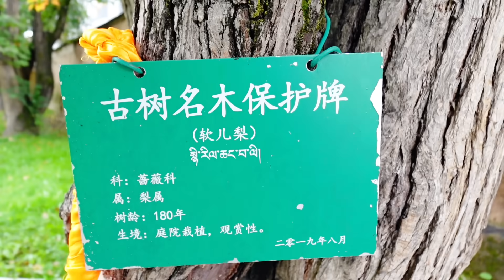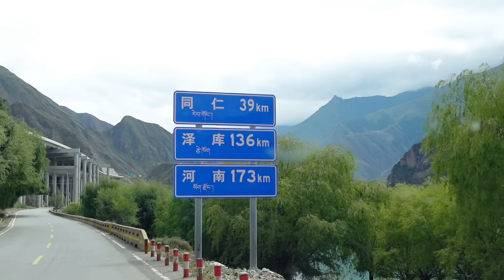北欧米粒舍不得离开尖扎，到达撒拉族故里循化县，每个地方都很美